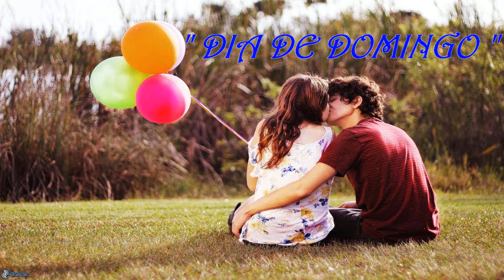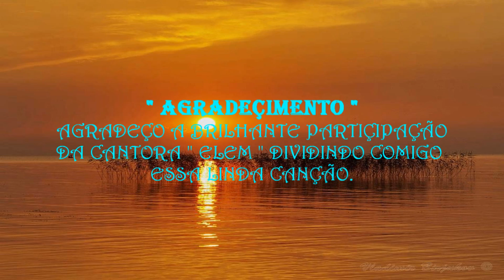DIA DE DOMINGO CANTOR NETO ( NETO E ELEM )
DUETOS ( " NETO FREITAS " E " ELEM "  )